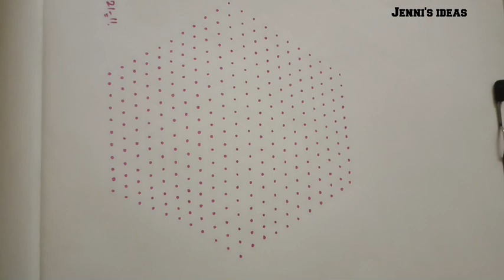21to11dots big star rangoli design🌿21dotsrangoli🌿21pullikolam🌿21to11dots muggulu🌿beginners rangoli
Hi friends,

here i upload 21to11 dots rangoli beautiful latest design simple & easy rangoli kolam muggulu design @Jenni's Ideas   .. And also i want to upload more and more beautiful creative daily use rangoli kolam muggulu design..

My tutorial will show you how to draw beautiful indian traditional rangoli kolam art patterns using materials such as dry rice flour, coloured sand and flower petals rangoli designs..

Rangoli kolam is a form of drawing expose Indian traditional rangoli kolam design and also tamil traditional that is drawn by using white powder mixed with rice flour.. and synthetically coloured powder in the entrance of the house.. Muggulu kolam is a auspicious and symbolic which runs deep into our culture..

My videos include all types of rangoli kolam like sikku kolam neli kolam melikala muggulu kambi kolam chinna kolam chikku kolam rangoli kolam padi kolam.. you may draw the lines step by step as it is shown in this video & each of my video will be have awesome newyear muggulu sankaranthi muggulu chukkalu muggulu chukki rangoli daily kolangal pulli vacha kolam pongal rangoli diwali rangoli easy kolam patterns karthikai masam rangoli deepam rangoli diya muggulu vinayaga chathurthi muggulu dots rangoli kolam with dots freehand rangoli beginners rangoli friday rangoli daily muggulu special kolangal pongal kolam simple and easy muggulu daily kolam competition rangoli easy rangoli easy and simple rangoli daily easy muggulu festival rangoli friday kolam very easy rangoli kolam without dots big rangoli pandaga muggulu daily use rangoli kolam design diwali rangoli diwali 2022 rangoli deepavali rangoli diya rangoli karthigai deepam rangoli vilakku kolam etc..